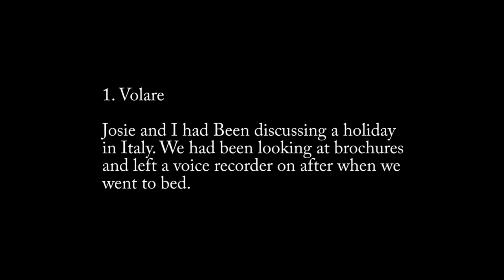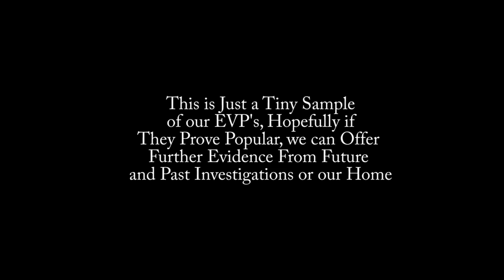Amazing EVP's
A small selection of EVP's recorded both at home and on location.